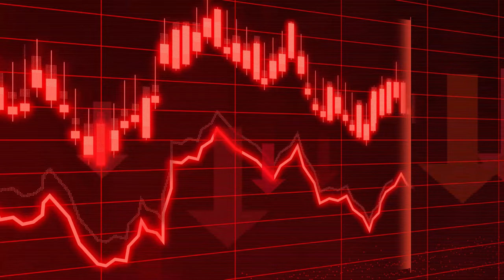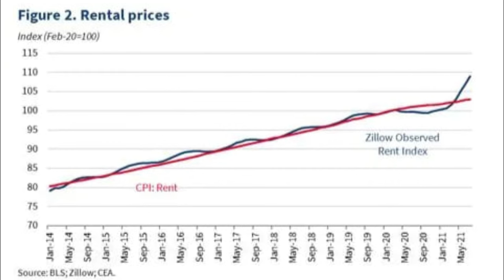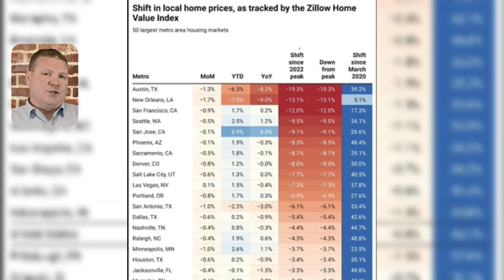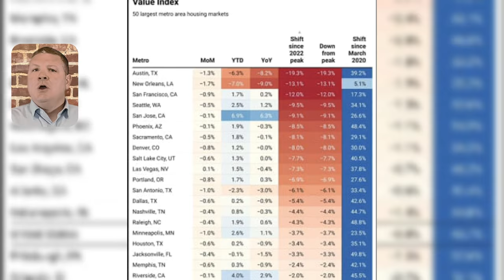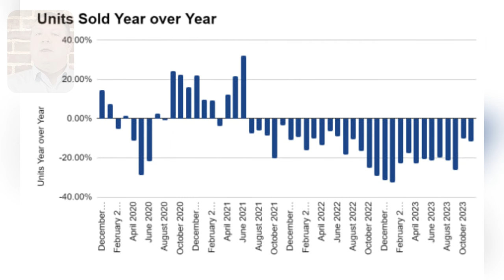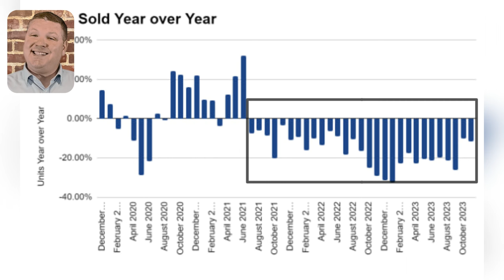MASSIVE HOUSING MARKET LIES Costing You $$$!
I am tired of the massive housing market lies. The narrative that the housing market is going to crash has now been wrong for more than two years. And these lies are costing good and honest people a lot of money in lost opportunities. Let's look at if Marry the house, date the rate, home prices going down and home sales going down as a reason that will crash the market are lies or truth.

What is in store for the 2024 Real Estate market? Each Real Estate market is local, some housing markets might be seeing down pricing, others (and most) are seeing home price appreciation. What's going to happen with home prices 2024? Will a housing market crash 2024 actually happen?